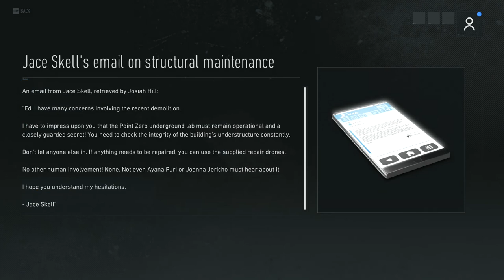GHOST RECON BREAKPOINT walkthrough gameplay - MAIN MISSIONS - Find Jace Skell (FULL GAME)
Tom Clancy's GHOST RECON BREAKPOINT has four classes, Assault, Sharpshooter, Panther and Engineer. It also features an injury system. Terrain and Stamina, Bivouac , Buddy carry, Prone camo and four players raids.

Tom Clancy's Ghost Recon Breakpoint (commonly referred to as ghost recon breakpoint) is an online tactical shooting games includes various missions and modes developed by Ubisoft Paris and published by Ubisoft. It was released worldwide on 4th October, 2019, for Microsoft Windows, PlayStation 4 and Xbox One and in November, 2019 for Google Stadia. The game is the eleventh installment in the Tom Clancy's Ghost Recon franchise and is a narrative sequel to the 2017 video game Tom Clancy's Ghost Recon Wildlands.

The game is set in an open world environment called Auroa, a fictional Iceland in Pacific Ocean. The player takes on the role of Anthony 'Nomad' perryman, a special forces operative send to the Iceland to investigate a series of disturbance involving Skell technology, a military contractor based on Auroa.

Find Jace Skell mission is includes three missions: (1) Skell went to the Fen Bog testing zone, (2) It is located in the southwestern part of the Fen Bog province and (3) It's a set with fake facades of houses. After finishing all the objectives the mission is going to complete and going to receive the rewards.

THANK YOU VERY MUCH TO STAY WITH US::)